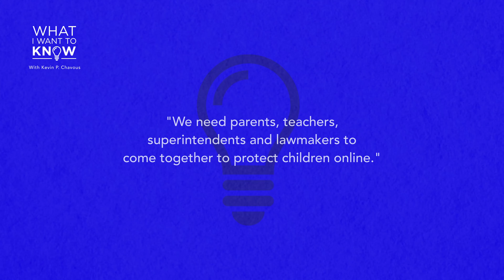Ep. 102: How can we protect our students online? with Virginia Senator Mark Warner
According to a new Smoothwall report, 96% of U.S. teachers believe that technology in the classroom has a positive impact on students’ learning and participation. But with the rise of technology in education, we must also think about the potential risks to our children. What are some of the challenges or concerns with incorporating certain technologies into the learning environment? Are there risks with social media platforms that we should take more seriously? And how can we utilize technology to engage our students, while protecting their best interests in the long term?

In this episode, Kevin discusses how we can protect our children online with Virginia Senator Mark Warner.

This is, What I Want to Know.

Amazon Music